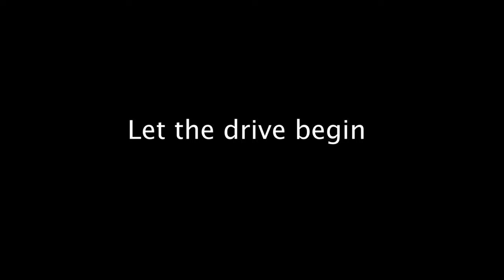BYE AZ, HELLO TX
Hi guys!!! My first youtube video is FINALLY here! only 3 weeks late. Follow along my journey as I leave everything I know in Arizona & start a new chapter in Texas!

If there are any videos y'all want to see make sure to comment them down below! LOVE YALL!